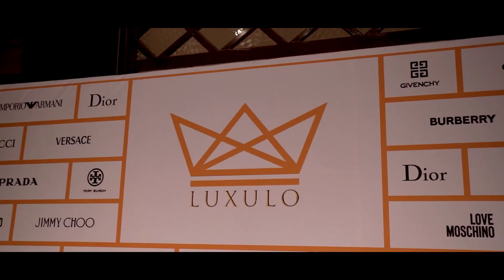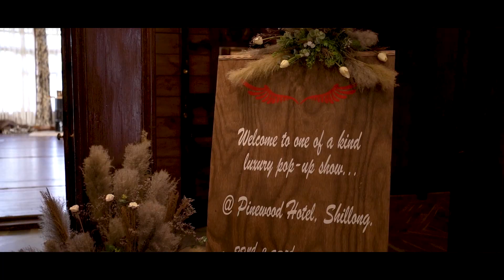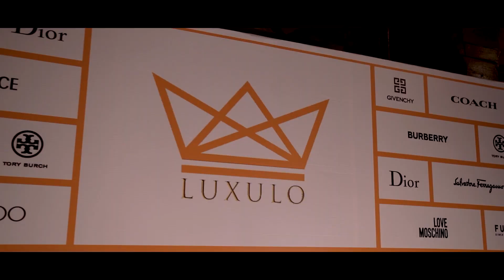LUXULO - SHILLONG | THE LUXO SHOW | LUXMICE